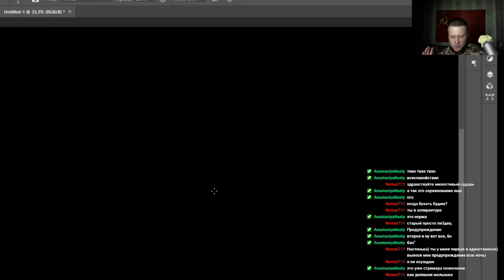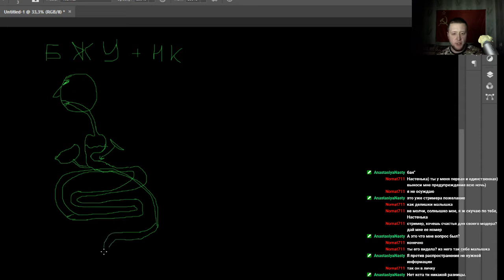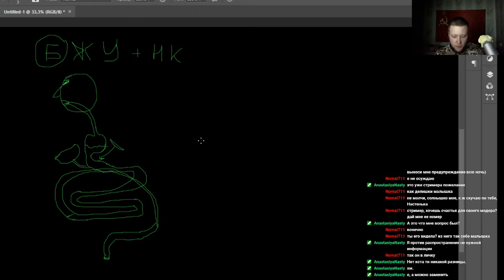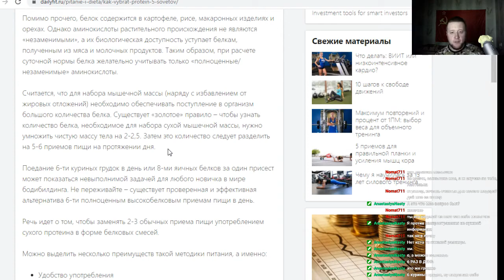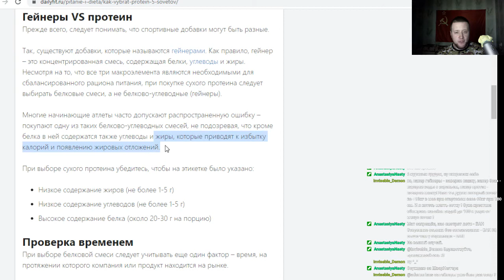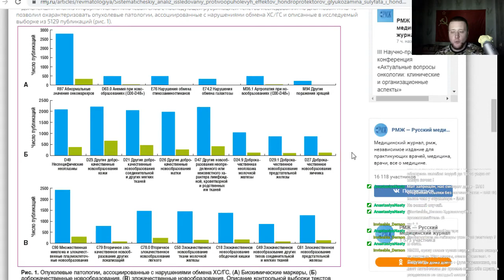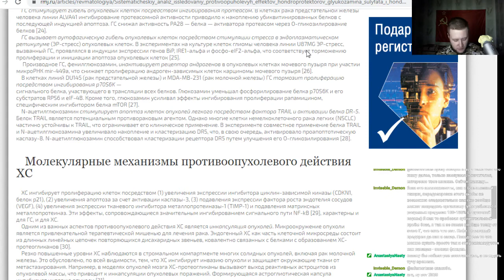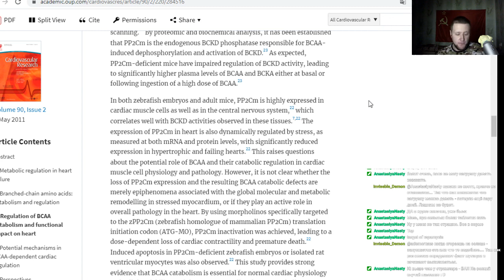Science_Stream#44. БАДы и спортпитание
BCAA, протеины, гейнеры, хондроитина сульфат